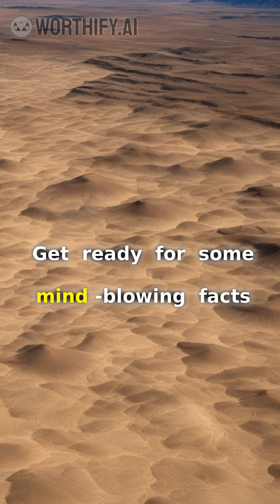Shadow Over Skies